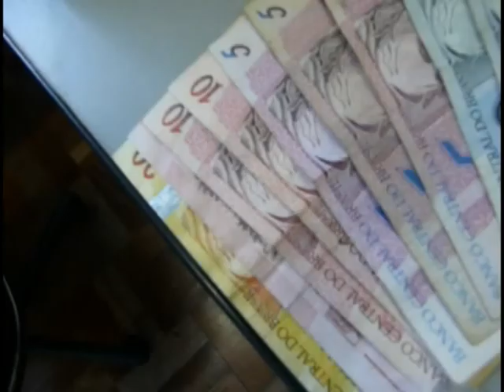28 12 Polícia